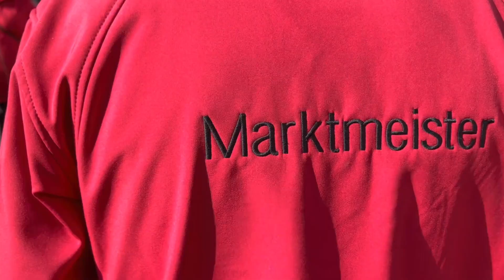Kuckuck Award 23 - Finalist Newcomer des Jahres - Münstermarkt Freiburg